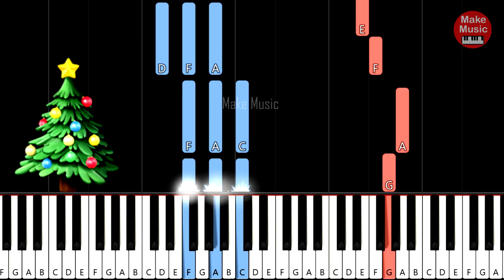🎹 W ŻŁOBIE LEŻY - Piano Tutorial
Zobacz jak zagrać na pianinie / keyboardzie kolęda "W ŻŁOBIE LEŻY" na Boże Narodzenie :)